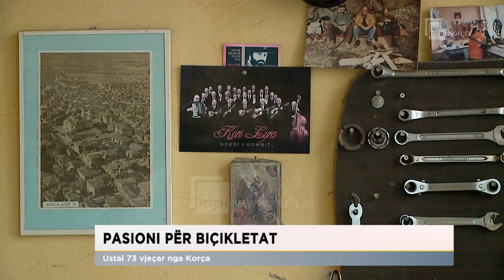Pasioni për biçikletat, ustai 73-vjeçar nga Korça